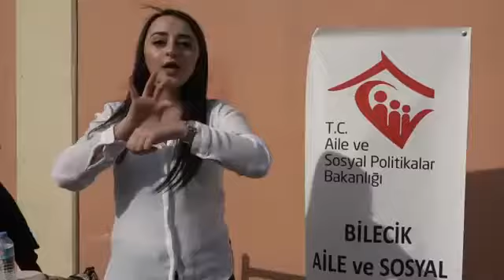KADIN RİTİM GRUBUNDAN 8 MART'A ÖZEL KUTLAMA